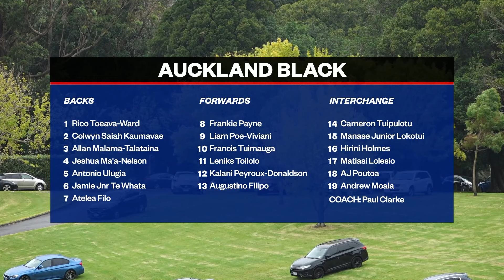REPLAY: Auckland Black v Auckland Red | Grand Final | Dean Bell Cup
Join us for the Grand Final of the U18 Dean Bell Cup, LIVE from Cornwall Park, Auckland.